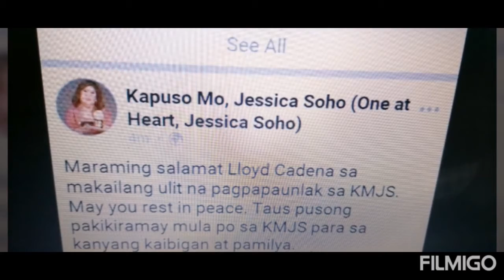Pumanaw na ang isa sa mga kilalang Sikat na Vlogger sa Pilipinas. Sya po ay si LLOYD CADENA😭😭